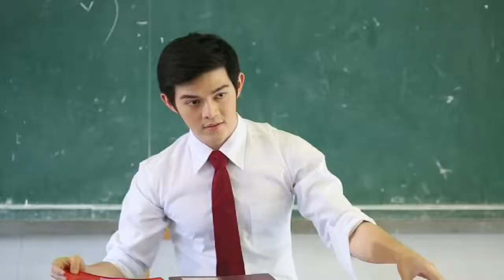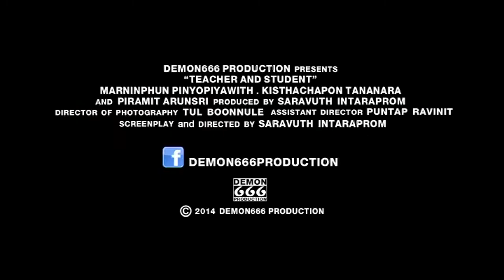Teacher and Student ครูและนักเรียน